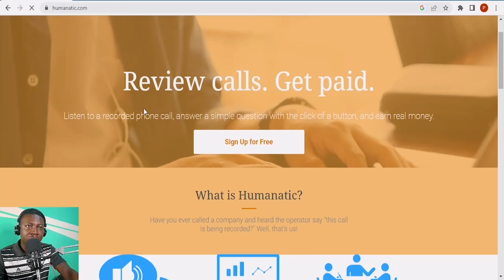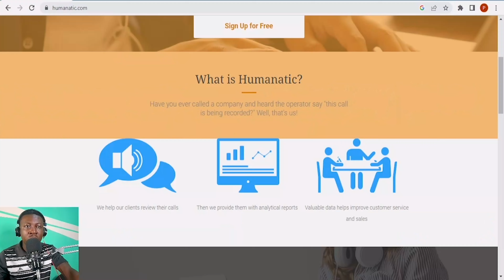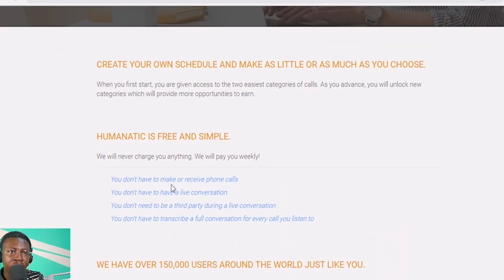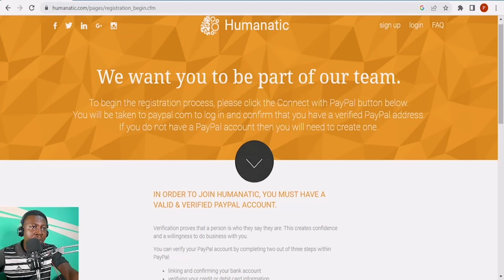*EASY* MAKE $100 LISTENING TO CALLS || How To Make Money In Ghana (2023)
In this video, we will be talking about how to make money online for free on autopilot no matter where you are from (Yes, Prince shows you the best way to make money online from anywhere in the world with no work and earn passive income from your laptop or computer or even just a smartphone / mobile / phone device!). I have a lot of friends like Sarah, Finance Girl, and more, and I love them all!

LEGAL:
Any earnings or income representations are aspirational statements only of your earning potential. There is no guarantee that you’ll receive the same results or any results at all for that matter. Your results will depend entirely on your work ethic, experience, etc…As always there is a risk with any business. I am not a financial advisor and nothing in this video should be considered legal advice copy-paste the video on youtube and earn money.